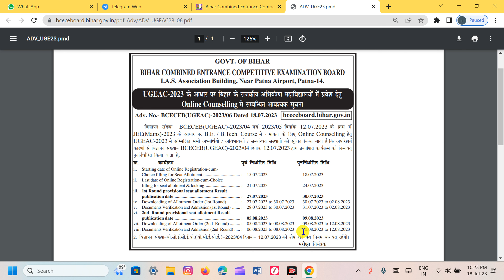UGEAC COUNSELING SCHEDULE 2023 | BIHAR ENGINEERING COUNSELING 2023 || UGEAC CHOICE FILLING 2023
UGEAC COUNSELING SCHEDULE 2023 | BIHAR ENGINEERING COUNSELING 2023 || UGMAC CHOICE FILLING 2023 |

🔴 WHATSAPP & CALL SUPPORT सिर्फ PAID COUNSELING वाले स्टूडेंट के लिए है ll क्योंकि ज्यादा संख्या में फोन और मैसेज आने की वजह से सभी स्टूडेंट को रिप्लाई कर पाना मुश्किल होता है !!

🔴🔴MESSAGE & CALL ONLY FOR PAID STUDENT :- 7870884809